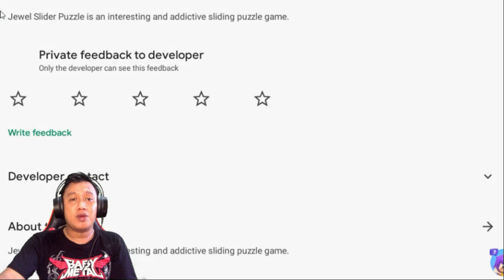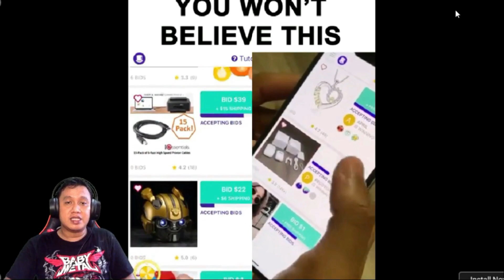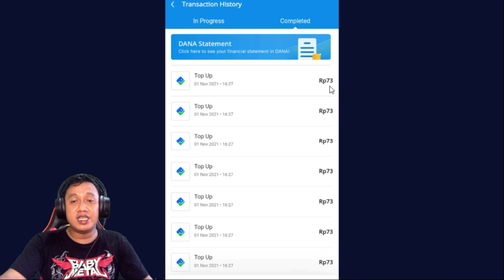WITHDRAW 11 KALI BERUNTUN GAES ! TERIMA KASIH REKOMENDASI KALIAN EMANG MANTAP - JEWEL SLIDER PUZZLE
Di video ini saya akan menunjukkan apakah penarikan 11x di game JEWEL SLIDER PUZZLE ini berhasil gaes ya.

Buat kalian yang ingin mencobanya sendiri, silahkan install melalui playstore atau download melalui link berikut :

Semoga video ini bermanfaat, i hope you enjoyed !😁😁😁👌